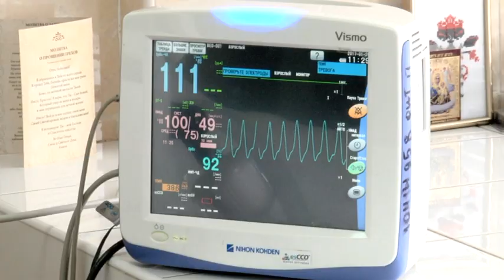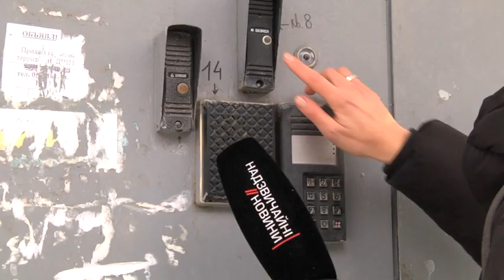З'явилися нові подробиці розстрілу бізнесмена у Дніпрі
Дніпро. Тиха вулиця біля студмістечка одного з місцевих ВИШів. Навколо гуртожитки, житлові будинки та гаражі. Посеред дороги - розстріляне авто приватної охоронної фірми. Всередині закривавлене тіло місцевого бізнесмена. По автівці з чоловіком та двома його охоронцями - невідомі випустили чергу з 30-ти куль.
Бізнесмен гине на місці, двох молодих охоронців рятують бронежилети. Обидва - у реанімації, але медики від прогнозів утримуються.
Підстрелені бодігарди - співробітники приватного охоронного агентства. Зброї при собі не мали, їм це заборонено законом. Утім, навіть в іншому випадку - запобігти розстрілу шансів не було. Їхній керівник каже: операція "ліквідація» була продумана до дрібниць.
Розстріляному бізнесмену Костянтину Варченку - 53. Він - місцевий валютник на прізвисько Костя Косий. Після
поховання ані дружина, ані дочка з пресою - не спілкуються.
Отже, прогноз - не втішний. Розстріл Кості Косого може стати черговим так званим «висяком», що у Дніпрі за останні кілька років назбиралося вже більше, ніж достатньо. Відтак, кілери вже можуть планувати наступний напад, а ім'я замовника так і залишиться у цьому рівнянні - невідомою.